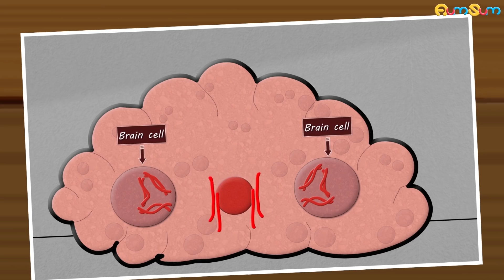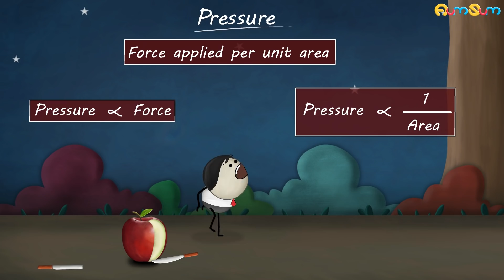Why is it hard to cure Alzheimer's disease? + more videos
Alzheimer's disease is an irreversible, progressive brain disorder. It basically occurs when proteins in the brain malfunction and clump together forming plaques and tangles. These plaques and tangles block communication in between brain cells and even cause cell death, thus leading to memory loss, mood changes, hallucinations, etc.
Now, it is hard to cure Alzheimer's because symptoms of the disease begin to show when it has almost irreversibly damaged the brain. Also, finding candidates for effective clinical trials is difficult because there is no method to identify people with the disease at initial stages. Thus, it is hard to test the medications and check whether they work or not.
In addition to this, Alzheimer's affects different people in different ways. Hence, a drug which is somewhat effective on a patient suffering from Alzheimer's, might not work on another patient. In short, due to a lack of fundamental understanding of the disease, we are unable to cure Alzheimer's.

Timecodes :
0:00 - Why is it hard to cure Alzheimer's disease?
1:34 - What causes body odor?
2:31 - How to cut onions without crying?
3:34 - What is Vocal Fry?
4:46 - Why is it difficult to cut with a blunt knife?